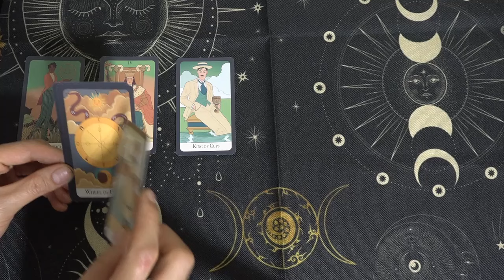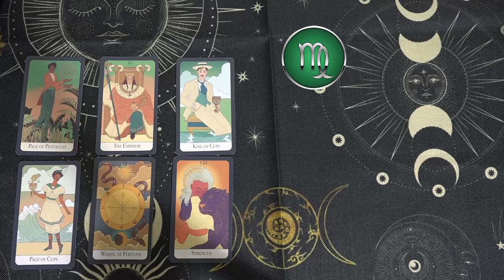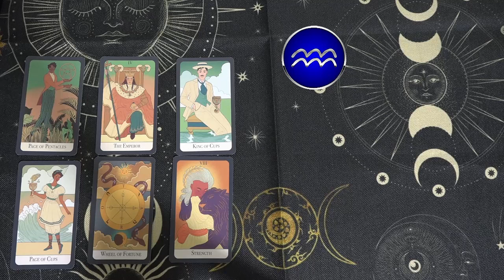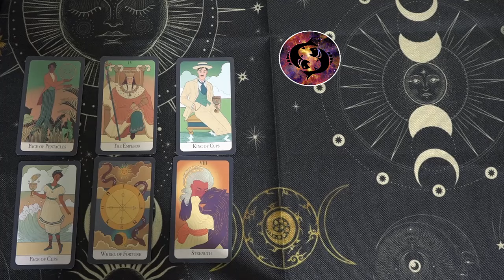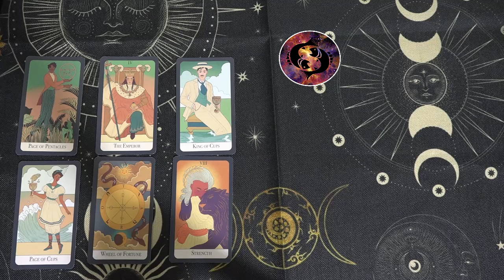Mhoni Vidente 9 de Octubre✨ Horóscopo y Predicciones✨ ¡Maravilla auténtica y alegría en tu vida!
Mhoni Vidente de hoy 9 de Octubre:
♈ 06:37  Aries
♉ 09:35  Tauro
♊ 12:25  Géminis
♋ 15:29  Cáncer
♌ 18:39  Leo
♍ 21:41  Virgo
♎ 24:48  Libra
♏ 27:38  Escorpio
♐ 30:45  Sagitario
♑ 33:42  Capricornio
♒ 36:42  Acuario
♓ 39:33  Piscis